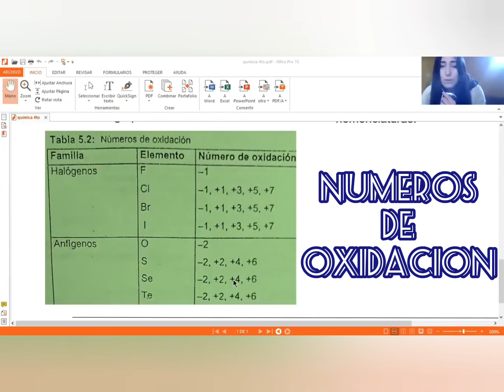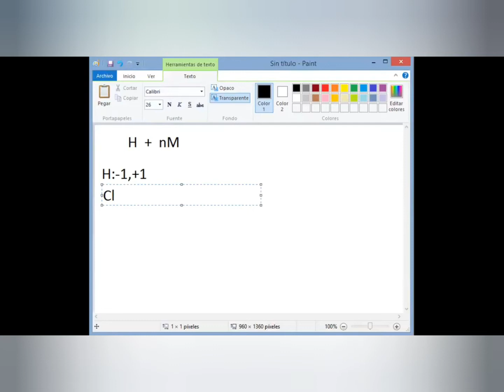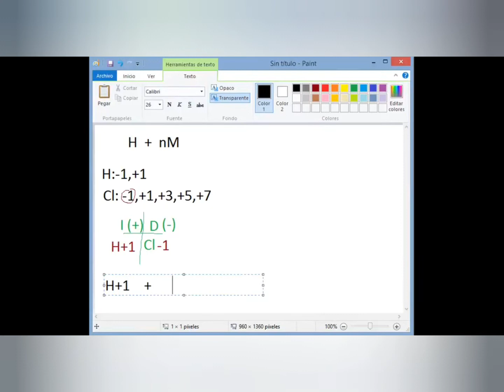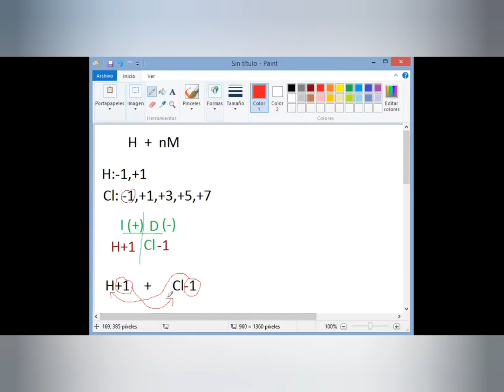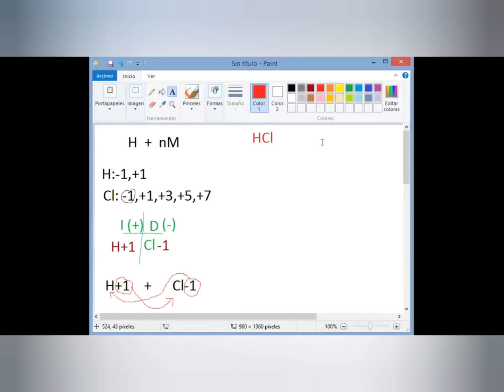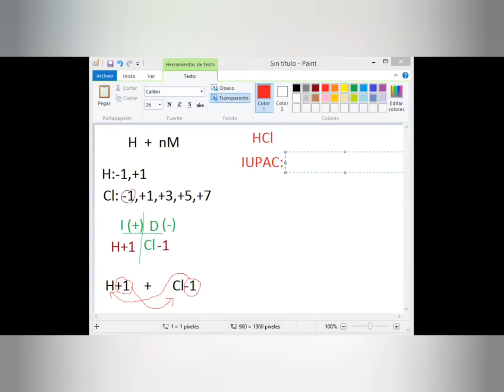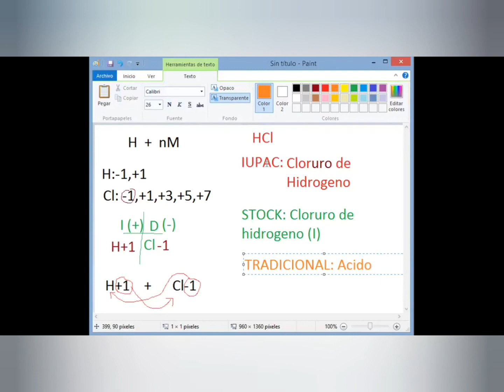formacion de Hidruros no metalicos para principiantes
Aprende la formulacion y nomenclatura desde 0